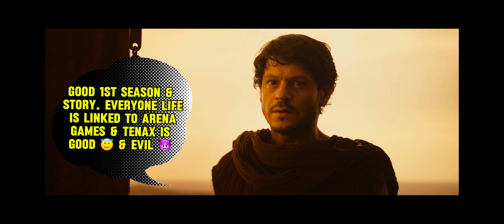Those About to Die S1 E7-10 review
Tenax make a choice to follow next ruler - Titus or Domitian